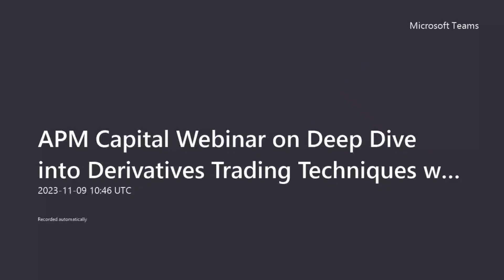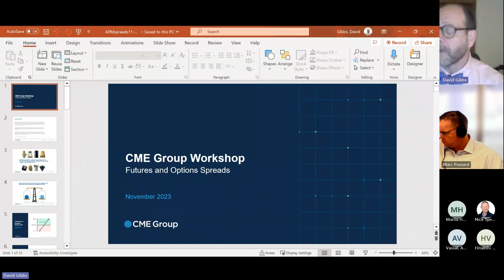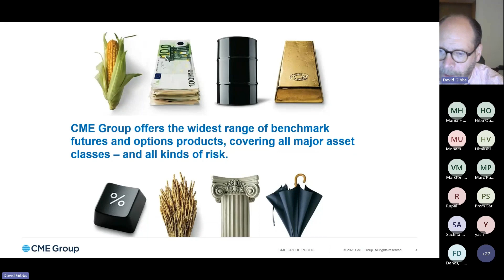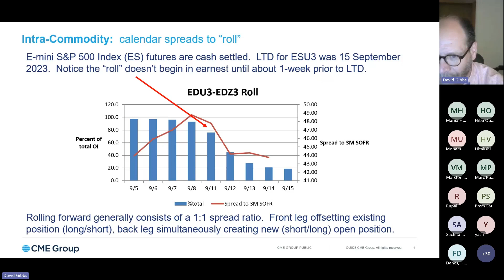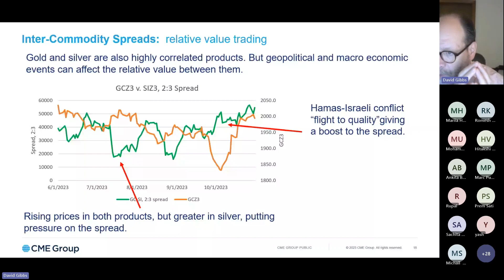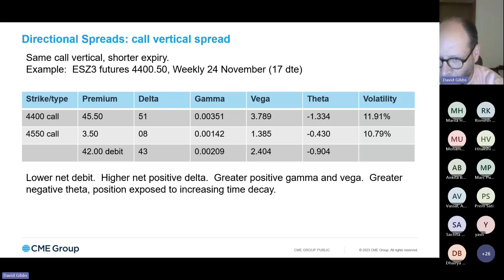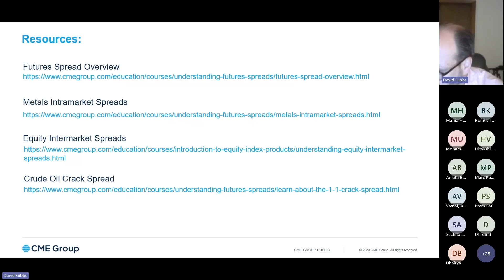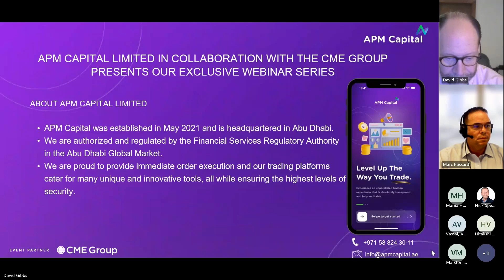APM Capital's Webinar on Deep Dive into Derivatives Trading Techniques with CME Group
APM Capital is thrilled to announce our highly anticipated webinar series in collaboration with @cmegroup  🌟
Topic 3 of 4:
"Deep Dive into Derivatives Trading Techniques with CME Group "

Key takeaways: 💡✨
1. Contract specifications: E-Minis
2. Spread Trading: Futures vs Options
   a)Energy
  b)Metals
 c)Equities

🔉Speakers:
David Gibbs:
David Gibbs, Director of Education at CME Group, is a futures market professional with over forty years of industry experience. Beginning in the open-outcry pits of the Chicago futures exchanges, he has held leadership positions with global futures commission merchants and actively traded financial futures, options and cash-market products for both buy-side and sell-side firms. He is an expert in the pricing mechanism for derivatives, including financial futures and their underlying products. Leveraging that expertise, David also is a noted teacher of the application of futures and options and how they are used successfully by professional traders and managers of risk in today’s increasingly unpredictable economic and geopolitical environment. As a leader in developing product content at CME Group, David engages end-users of derivative products from asset management, hedge fund, prop trading, and banking communities around the world.

Nick Spencer-Skeen:
Senior Executive Officer, APM Capital. Nick has been part of the financial services community for over 35 years, predominately within the FX and Derivatives communities. Despite qualifying as an Options Trader on the LIFFE exchange, Nick found his true vocation within the mechanics of the industry and moved to operations. Nick became a member of the Futures Industry Clearing Committee and the London Clearing House (LCH) user committee. Over 30 years, Nick built the operations for 3 major global institutions in the derivative and FX markets as well as spending 2 years as a director at a major software house servicing the same industry. Nick has now embraced the new challenge of leaving London to join APM Capital Limited.

Marc Pussard:
Marc is a certified Financial Risk Manager (FRM), Certified Enterprise Risk Manager, and Trader with 20+ years' of financial markets experience. A Market and Operational Risk professional, with extensive experience in global Currencies, Equities, Commodities, Bonds, Derivatives, and Cryptocurrencies from both a proprietary and hedging perspective. K Economics honors graduate with a genuine passion for financial markets.

👩‍💻This information is educational and is not an offer to sell or a solicitation of an offer to buy any security. The examples provided are for illustrative purposes. Past performance does not guarantee future results. This information is not a recommendation to buy, hold, or sell an investment or financial product, or take any action. This information is neither individualized nor a research report and must not serve as the basis for any investment decision.